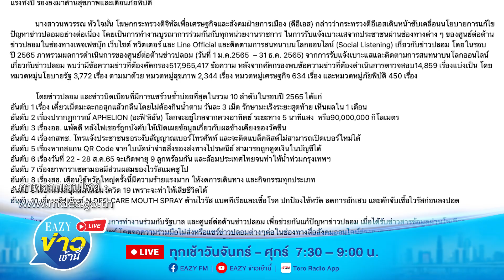10 อันดับ "ข่าวปลอม" ปี 65 นโยบาย สุขภาพ เตือนภัยพิบัติ เป็นเฟคนิวส์มากที่สุด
โฆษกกระทรวงดิจิทัลเพื่อเศรษฐกิจและสังคมฝ่ายการเมือง (ดีอีเอส) กล่าวว่า กระทรวงดีอีเอส เดินหน้าขับเคลื่อนนโยบายการแก้ไขปัญหาข่าวปลอมอย่างต่อเนื่อง โดยเป็นการทำงานบูรณาการร่วมกันกับทุกหน่วยงานราชการ ในการรับแจ้งเบาะแสจากประชาชนผ่านช่องทางต่าง ๆ ของ ศูนย์ต่อต้านข่าวปลอม ในช่องทางเพจเฟซบุ๊ก เว็บไซต์ ทวิตเตอร์ และ Line Official และติดตามการสนทนาบนโลกออนไลน์  เกี่ยวกับ "ข่าวปลอม" โดยในรอบปี 2565 ภาพรวมผลการดำเนินการของศูนย์ต่อต้านข่าวปลอม (วันที่ 1 ม.ค.2565  – 31 ธ.ค. 2565) จากการรับแจ้งเบาะแสและติดตามการสนทนาบนโลกออนไลน์เกี่ยวกับ "ข่าวปลอม" พบว่ามีข้อความข่าวที่ต้องคัดกรอง 517,965,417 ข้อความ หลังจากคัดกรองพบข้อความข่าวที่ต้องดำเนินการตรวจสอบ 14,859 เรื่องแบ่งเป็น โดยหมวดหมู่นโยบายรัฐ 3,772 เรื่อง ตามมาด้วย หมวดหมู่สุขภาพ 2,344 เรื่อง หมวดหมู่เศรษฐกิจ 634 เรื่อง และหมวดหมู่ภัยพิบัติ 450 เรื่อง
BBLAM กองทุนบัวหลวง รายละเอียดเพิ่มเติม
นุ่มกว่าเดิม..เงียบกว่าเดิม เปลี่ยนเลยยางดันลอป SP SPORT LM705 ความสะดวกสบายที่คุณสัมผัสได้